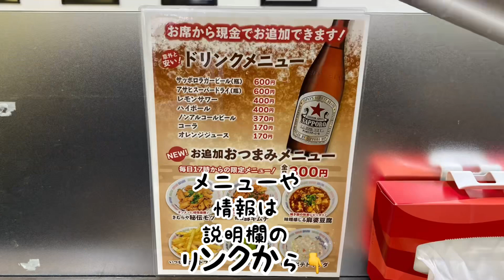濃厚タンメンきむらやさんで、野菜がとても美味しいので、野菜系攻めてみました🥬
岩手県盛岡市
濃厚タンメンきむらや

営業時間
　土日祝日　10時〜23時（22時半LO）
　他曜日　11時〜15時半LO
                  17時〜23時（22時半LO）